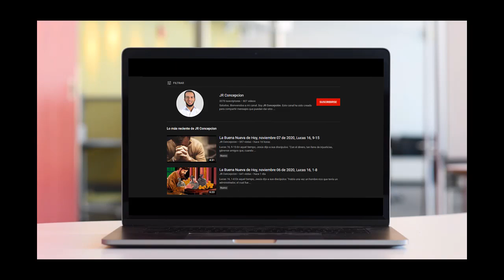La Buena Nueva de Hoy, diciembre 16 de 2020, Lucas 7, 19-23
En aquel tiempo, Juan envió a dos de sus discípulos a preguntar a Jesús: "¿Eres tú el que ha de venir o tenemos que esperar a otro?" Cuando llegaron a donde estaba Jesús, le dijeron: "Juan el Bautista nos ha mandado a preguntarte si eres tú el que ha de venir o tenemos que esperar a otro".

En aquel momento, Jesús curó a muchos de varias enfermedades y dolencias y de espíritus malignos, y a muchos ciegos les concedió la vista. Después contestó a los enviados. "Vayan a contarle a Juan lo que han visto y oído: los ciegos ven, los cojos andan, los leprosos quedan limpios, los sordos oyen, los muertos resucitan y a los pobres se les anuncia el Evangelio. Dichoso el que no se escandalice de mí".